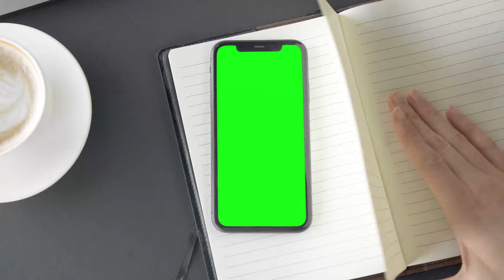Mobile green screen|Free hd videos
Mobile green screen for free

Videos without copyright for YouTube
Free videos download
Free video footage
Mixkit
Stock footage
Free stock videos with sound
Pexels video
Free video footage
Pixabay Videos
Pexels video
Free stock footage websites
Mixkit
YouTube free videolibrary
Unsplash video
Free video download
from YouTube
Pixabay Videos
Stock videos free without watermark